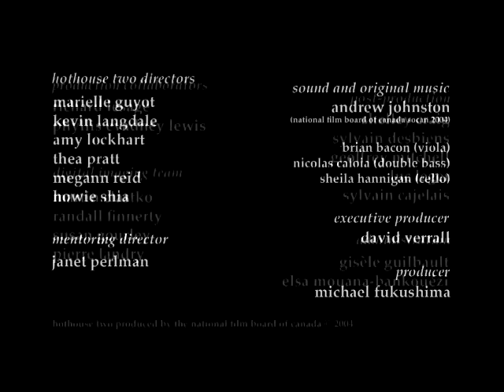Hothouse 2 - Eaude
In Eaude, director Thea Pratt explores the exhilarating moment of a poetic dive through the mind's landscape of watery reflections. The free movement of the animated puppet diver is inspiration to a framework influenced by the works of Norman McLaren, Leni Riefenstahl and Busby Berkeley. Meanwhile, dancing light, frothing oceans, rolling rivers and calm lakes describe in photographic images the diver's own stream of consciousness.

Eaude is Pratt’s professional debut and was made for Hothouse 2, the NFB’s program for emerging filmmakers, whose central theme was “Water and Our Relationship to It.”

Directed by Thea Pratt - 2004 | 1 min

About the NFB The National Film Board of Canada produces and distributes documentary films, animation, web documentaries and fiction. Our stories explore the world we live in from a Canadian point of view.